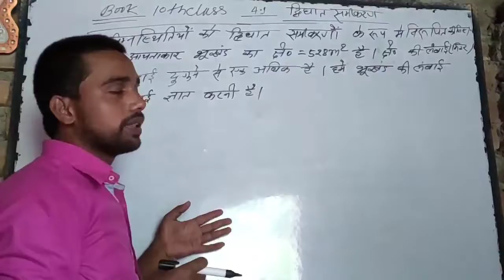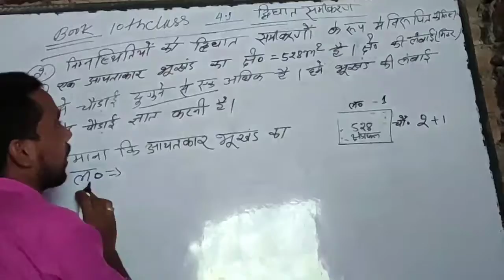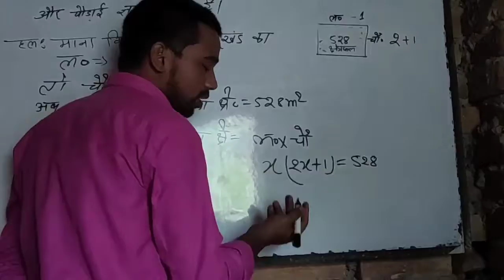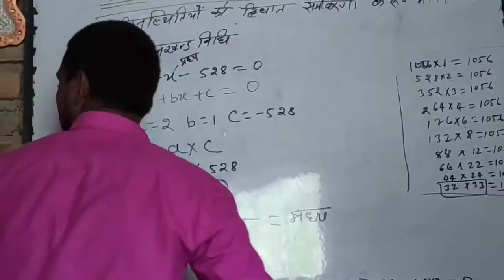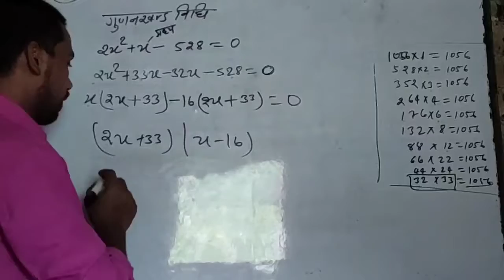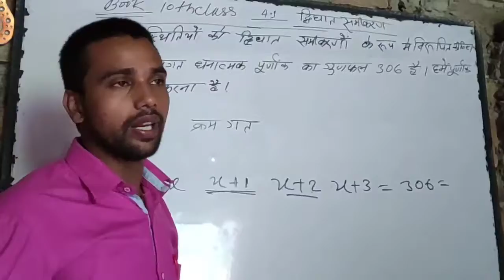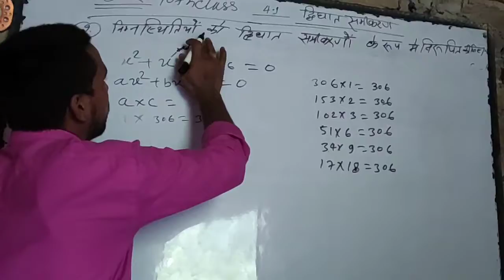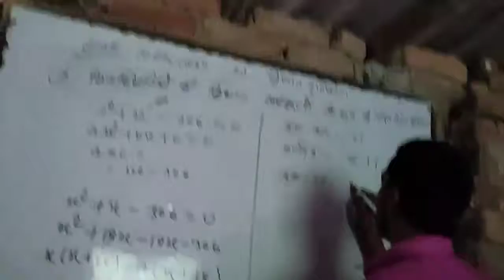Math class 10th 4.1qn2(i)ii(ii)